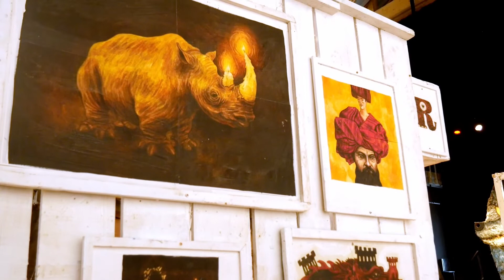Le salon des jeux aux Halles de Gaztelu - 2021